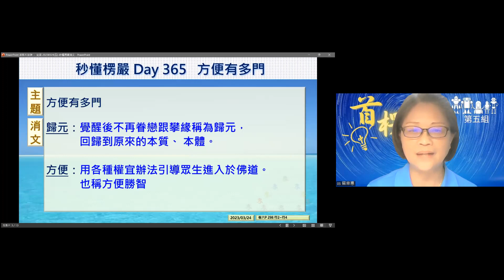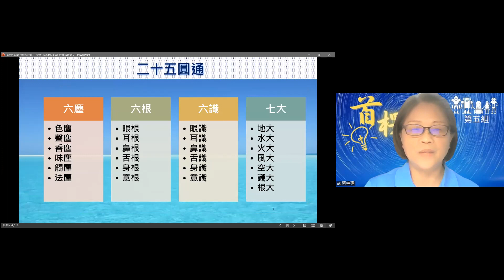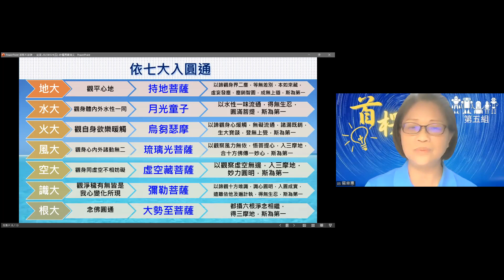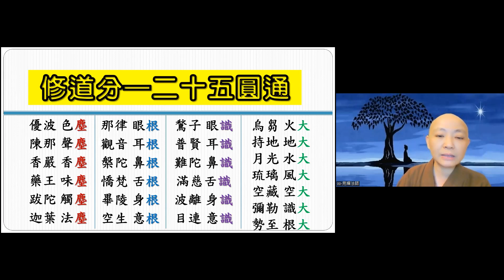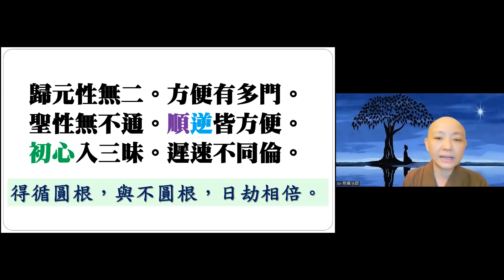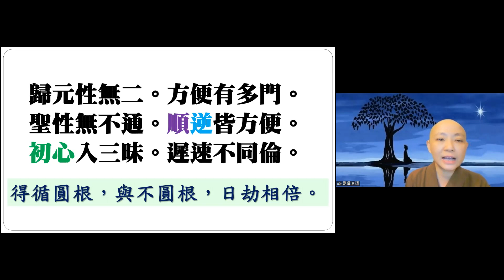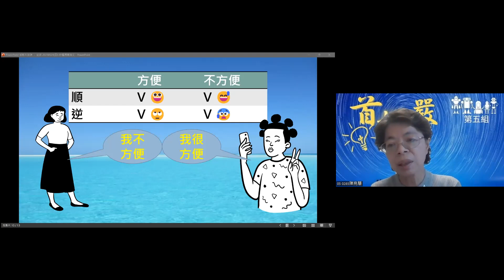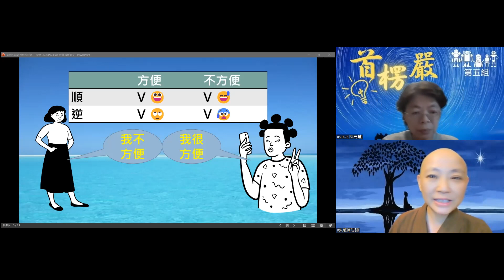【秒懂楞嚴 365日】歸元性無二，方便有多門 (歸元性無二。…遲速不同倫) 見輝法師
【本集重點】
歸元性無二，方便有多門

00:01:08 總結六塵六根六識七大入圓通
00:05:50 歸元性無二，方便有多門
00:08:10 聖性無不通。順逆皆方便
00:14:28 學員心得分享-順逆的定義
00:16:40 問題一：日常順逆的法門對道業上的關係為何?
00:22:10 問題二：天台宗的法門與二十五圓通有甚麼差別呢?
00:25:50 秒懂楞嚴屆滿365天彩蛋

【經文】
歸元性無二。方便有多門。聖性無不通。順逆皆方便。
初心入三昧。遲速不同倫。

【問題討論】
Q1.日常順逆的法門對道業上的關係為何?
Q2.天台宗的法門與二十五圓通有甚麼差別呢?